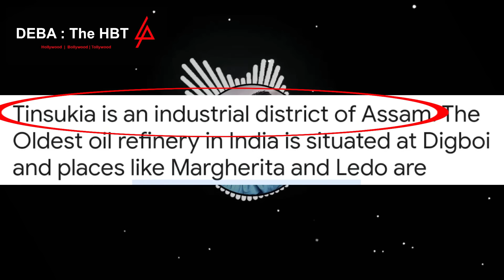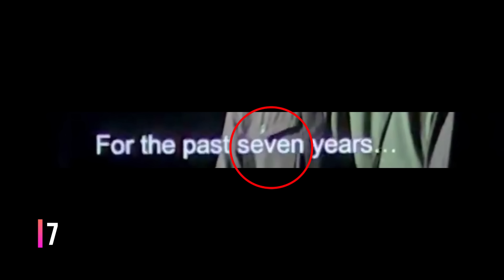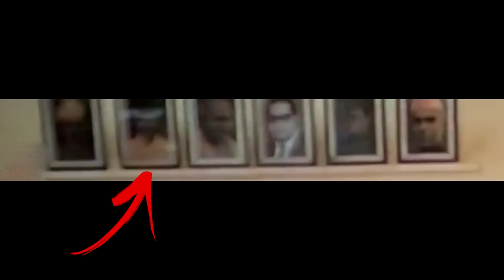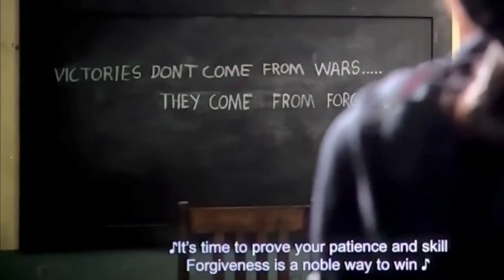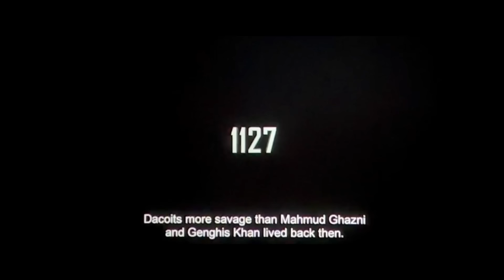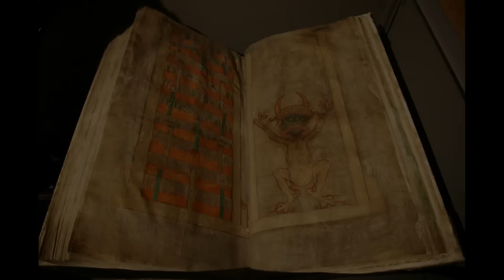20 Amazing HIDDEN DETAILS you Missed in SALAAR | Decoding SALAAR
20 Amazing HIDDEN DETAILS you Missed in SALAAR | Decoding SALAAR

DEBA : The HBT is a web channel intended to promote cinema through films review, interviews, discussions, video essays and analytical compilations. It is intended primarily for the purpose of encouraging informed discussions, criticism and review of cinema and towards such purpose the programs use short extracts of cinematograph films, sounds recording and photographic works. These clips and extracts are of a minimal nature and the use is not intended to interfere in any manner with their commercial exploitation of the compete work by the owners of the copyright. The use of works are in compliance with the fair dealing exception provided under Sec.